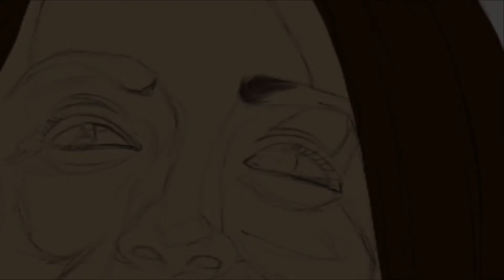Digital portrait painting | Procreate | Trisha | Timelapse | 2020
This is one of the recent portrait artwork I did in 2020 during the quarantine. The video is a timelapsed version of 5hrs painting process.

On screen is the beautiful indian actess - Trisha.

If you have any commission request, send me a request in my instagram